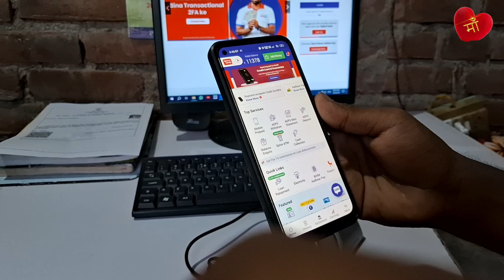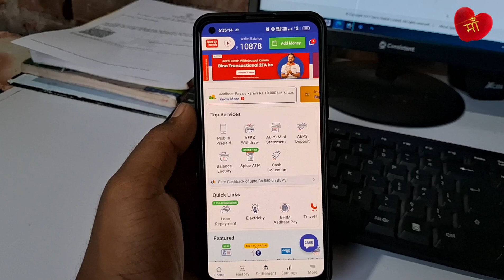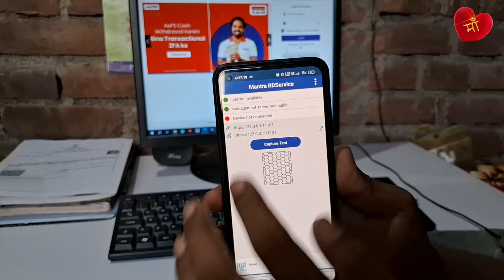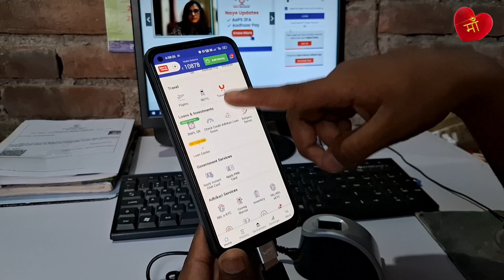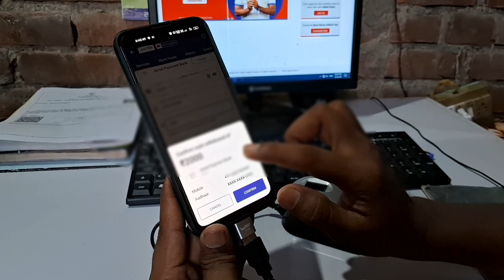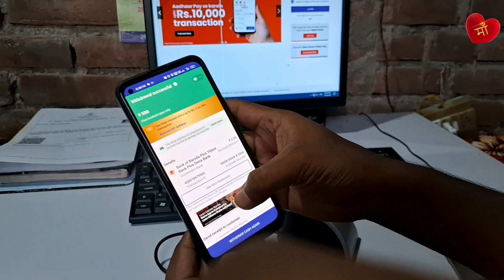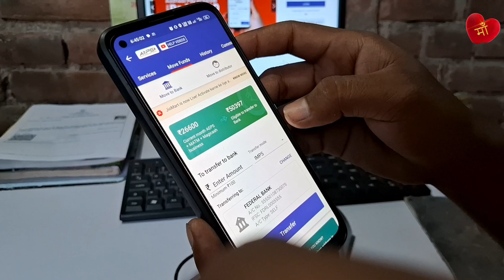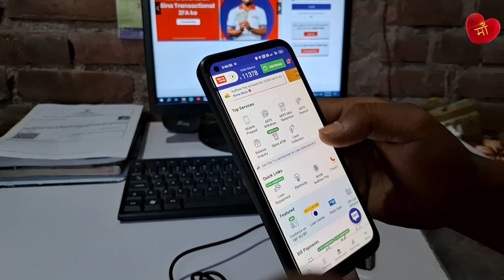Spice Money AEPS Withdrawal: Maximizing Your Earnings#aeps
Why Spice Money AEPS Withdrawal Is Game-Changing

spice money kya hai in hindi spice money cash deposit

spice money apk download

spicemoneylogin

spice money mini atm

spice money customer care toll free number
spice money commission

spice money download

spice money customer care number

spice money old version

spice money upi

spice money training

spice money morpho setting

spice money facebook

spice money pic

thar pay

spice money whatsapp number

spice money money transfer charges

spice money wikipedia

spice money agent certificate

spice money helpline number

spice money kaise use kare

b2b

spice money mini atm activation form

spice money printer

spice money mpos machine price

spice money registration fee

spice money for pc
Spice money kya hai, spice money services aur spice money commission list 2021 is video me dekhiye. spice money recharge money transfer aur bill pay jaise bahut sari services deta hai. spice money ka commission dusre platform se zyada acha hai

Spice money kya hai, spice money id kaise banaye, spice money se paise kaise nikale, spice money registration, spice money commission list 2021 ye sab is video me dekhiye

Spice Money has established itself as a multi-dimensional banking and digital services provider in India. Powered by ubiquitous digital accessibility, we have been successfully bridging the digital gap in India between its urban and semi-urban and rural counterparts.

Over the last few years, the Spice Money Adhikari network has helped provide the Indian rural, under-banked population with facilities such as cash deposit and withdrawals, bill payments, money transfers and much more. The Spice Money e-Wallet is approved by RBI, and is a secure medium to transact These services are absolutely